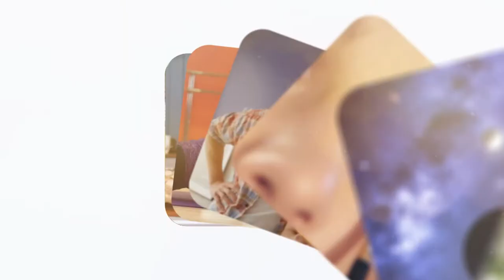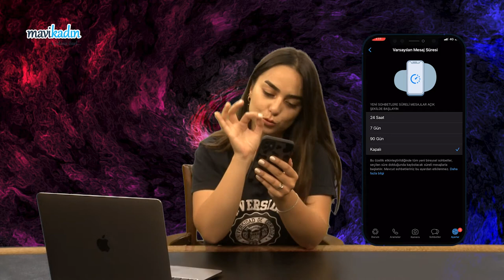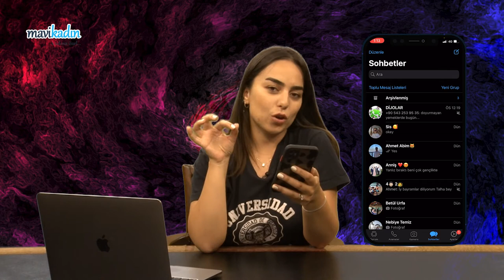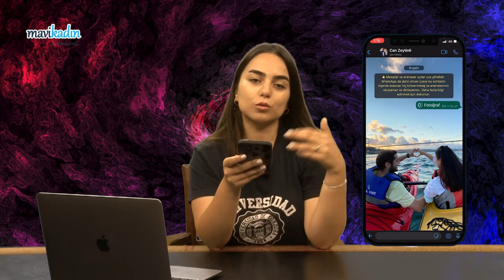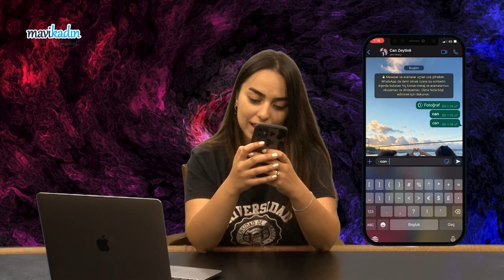Whatsapp Hileleri 2022: Son Görülmeyi Belli Kişilere Kapatma, Mesajlarınızı Şekillendirme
WhatsApp'ı daha verimli kullanmak için işinize yarayacak 6 WhatsApp hilesinden bahsettik!
Kişisel bilgilerinizi kimin görüp göremeyeceğinizi seçebilir, fotoğraf ve videolarınızı süreli olarak gönderebilir ve mesajlarınızı biçimlendirebilirsiniz.
Nasıl yani dedirten 6 WhatsApp özelliğini Sevde Sivri Dursun anlattı!